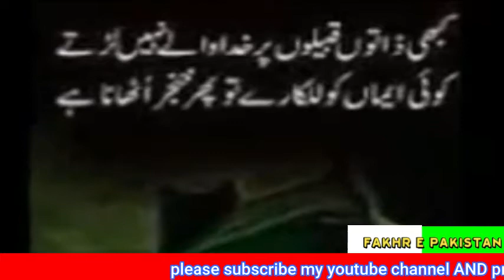FAKHR E PAKISTAN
FAKHR E PAKISTAN  is a channel to highlight the talent of Pakistanis . It is yours  channel .
 PAKISTAN ZINDABAD